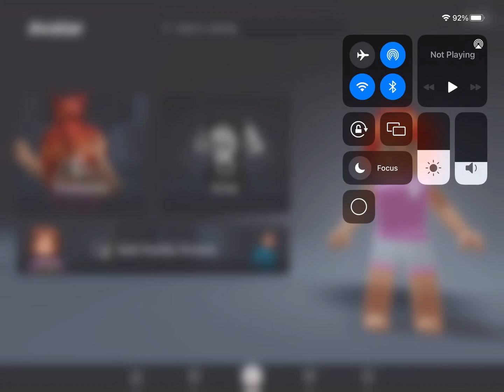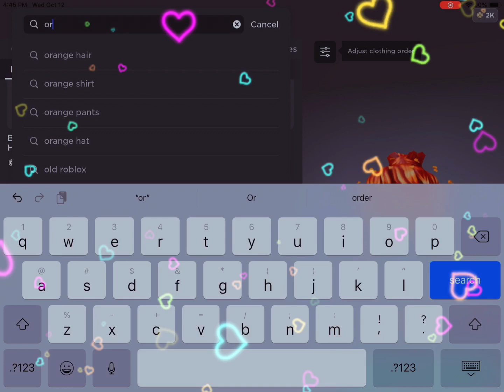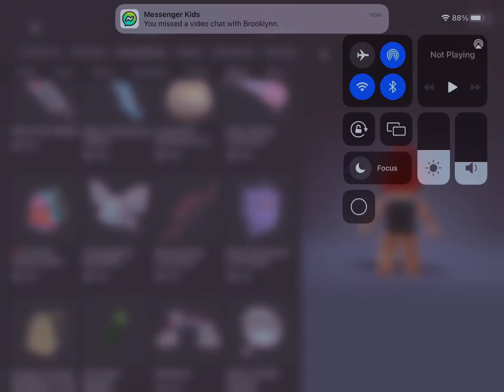Shopping spree 22K 🫶🏻🫶🏻